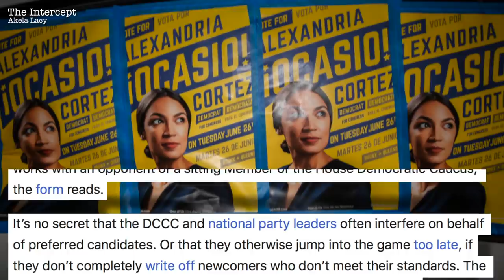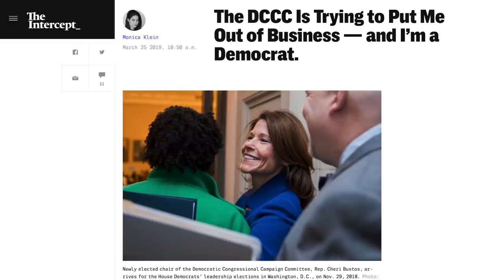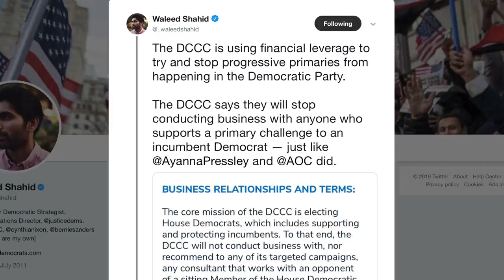New DCCC Rule Aims to Stop the Rise of Another Alexandria Ocasio-Cortez